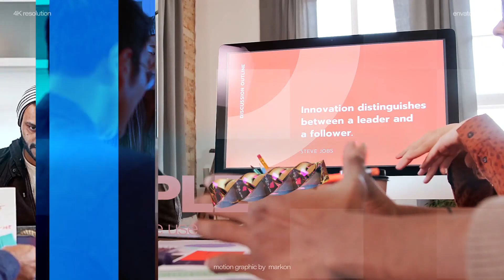Corporate Modern Slideshow - After Effects Template Videohive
4K 3840×2160px
3D assets
After Effects files compatible with all languages
Time 53 s
11 images or video
Sound not included: link download
Font: description of how to download free in the Help file